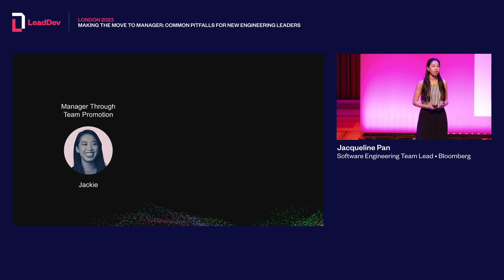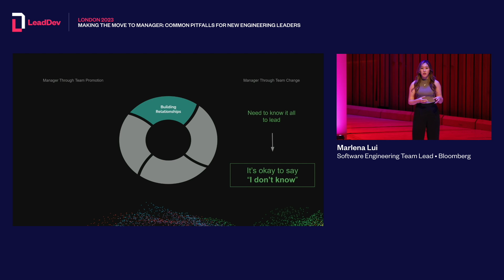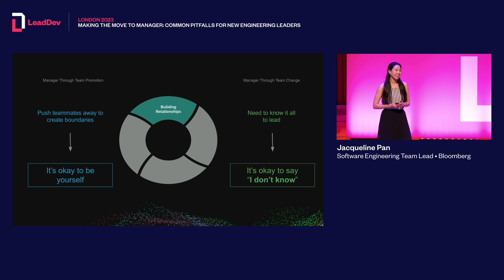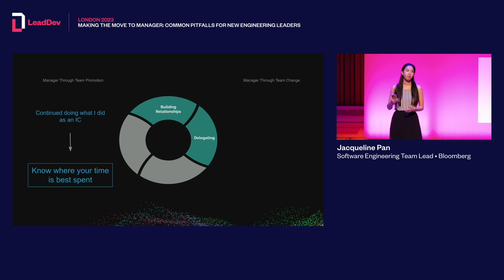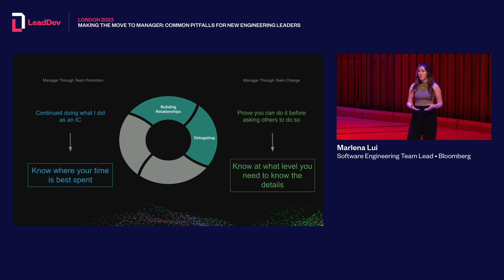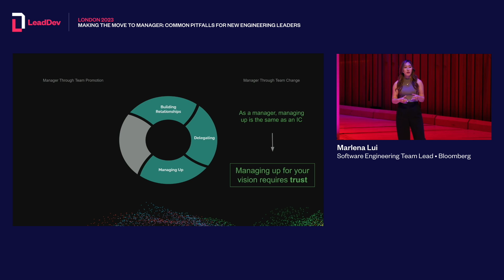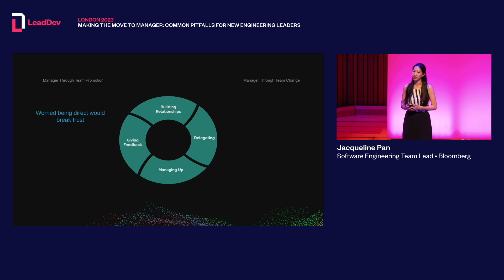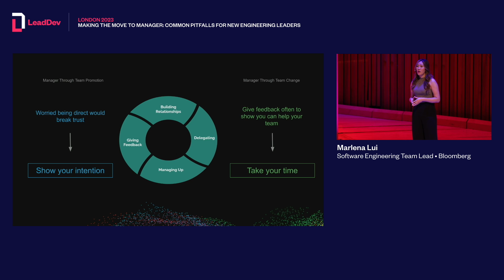Making the move to manager: Common pitfalls for new engineering leaders Jacqueline Pan & Marlena Lui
Making the move to manager isn’t just a step ahead in one’s career; it’s a giant leap.

As the saying goes, “What got you here won’t get you there.” What helped you thrive as an individual contributor may not carry you to success as an engineering lead. So, how can you pick up the new skills you’ll need while avoiding common pitfalls? In this talk, we’ll give you two perspectives on navigating this transition into leadership and share lessons learned from our own journeys. Some engineers’ pathway to leadership begins within their team, whereas others choose to seek out other teams for this opportunity. When taking on a new role in the same team, it can be challenging to shift the perspective of your peers as they become your reports overnight. You want to gain their trust as a leader and maintain the relationships you have spent years building. On the other hand, those joining a new team as a manager must start developing these relationships from scratch while learning a new technology stack and doing their new job effectively. From navigating how to step up as leaders to learning how to manage up to skip-leads, we’ll share insights into common pitfalls based on our personal experiences transitioning from software engineers to engineering leaders at Bloomberg. This talk, which will primarily focus on challenges involved with people leadership, will broadly cover: - How to rebrand yourself as a new engineering leader - How to build trust with a new team without prior experience or credibility - How to delegate effectively - How to balance proactive leadership without micromanaging